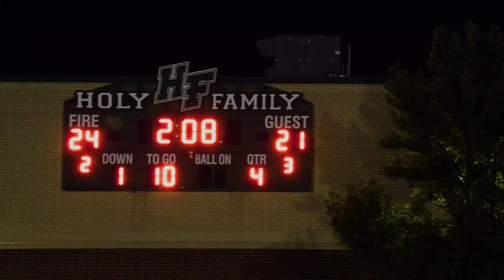One Last Drive - 10-4-24 | Zimmerman Thunder Football at Holy Family Fire - Victoria, MN